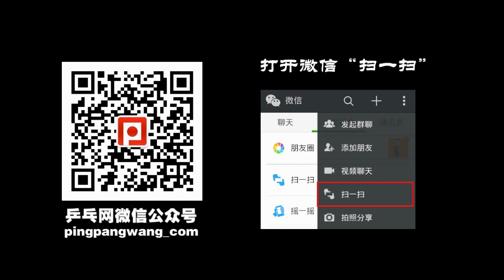Table Tennis Legend Ma Lin Best 10 Olympic 2008 Collection